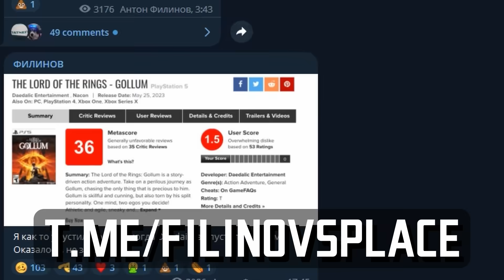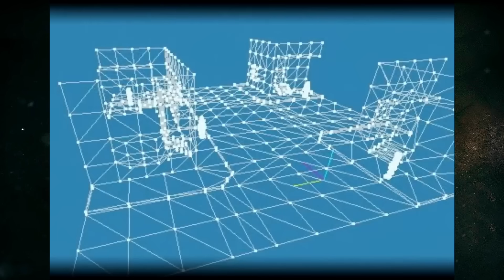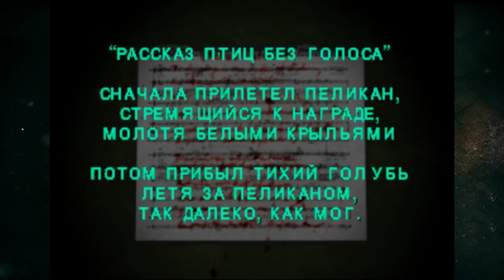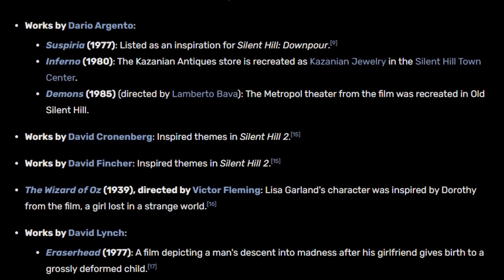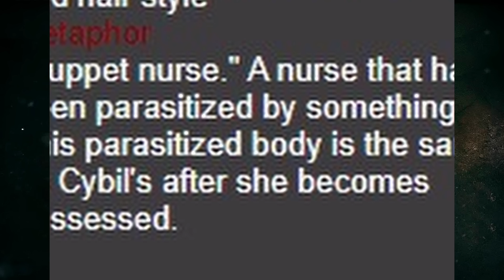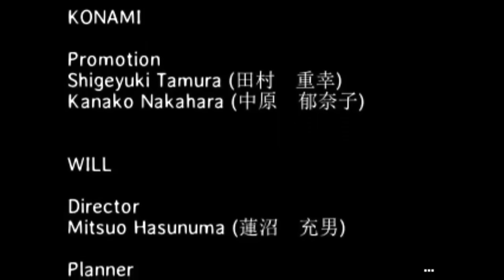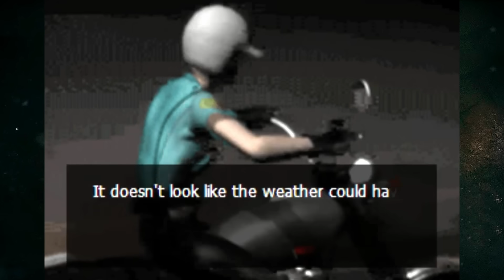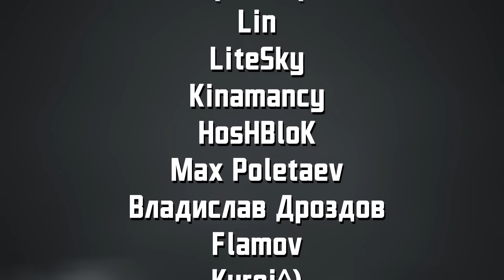SILENT HILL - Обзор игры - Первый кошмар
Понадобилось почти одиннадцать лет, чтобы дождаться каких то вестей о будущем Silent Hill. Вести эти... Не совсем приятные, зато мы хотя бы знаем, что у серии появился второй шанс. Неплохой повод, вспомнить былые деньки, согласитесь.

Игры Team Silent трудно обозревать, как игры. Геймдизайн, техническое исполнение и вот это все в них всегда уступали художественному оформлению и... Событиям вокруг студии, скажем так. Команда быстро зажглась и столь же быстро сгорела - в Konami это частая практика. Так, цикл роликов конкретно об их играх я хотел замешать с безсценарным форматам - поделиться размышлениями, задать вопросы и начать дискуссию. Увы, без документального блока обойтись не получилось - очень уж сильно история разработки Silent Hill повлияла на конечный результат.

Это был самый сложный видос за последнее время. Надеюсь, он вам понравится.